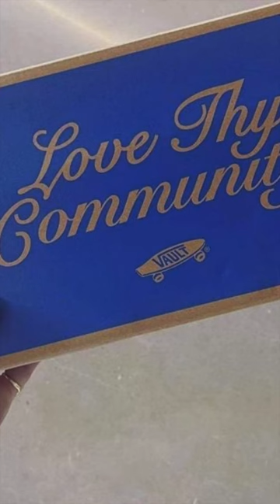This Collaboration between Kith & Vans Vault is sick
DOWNLOAD Tradeblock -  The #1 Sneaker Trading App in the US!